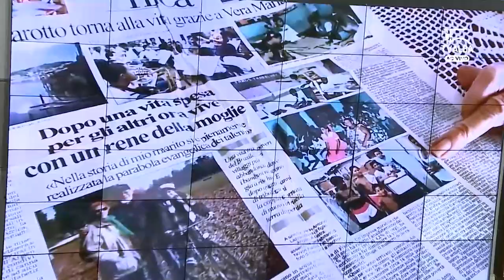TÍTULO DE CIDADÃO BAIANO - VERA MARIA MACHADO LAZZAROTTO - 29/08/2022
SESSÃO ESPECIAL DE OUTORGA DO TÍTULO DE CIDADÃ BAIANA A SENHORA VERA MARIA MACHADO LAZZAROTTO, PROPOSTA PELA DEPUTADA MARIA DEL CARMEN FIDALGO.
A TV ALBA é a TV da Assembleia Legislativa da Bahia. Uma TV pública com conteúdo político, educativo, informativo e cultural. Curta nosso vídeo, compartilhe com um amigo e siga nosso canal, pra conhecer mais de nosso conteúdo.